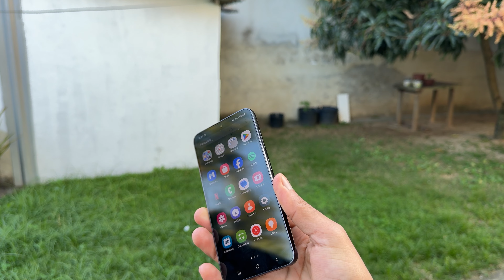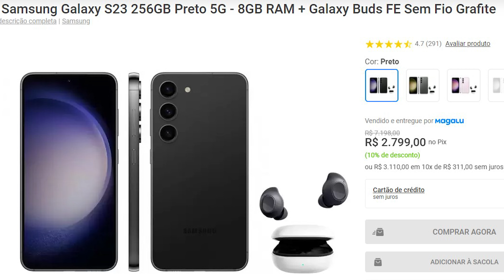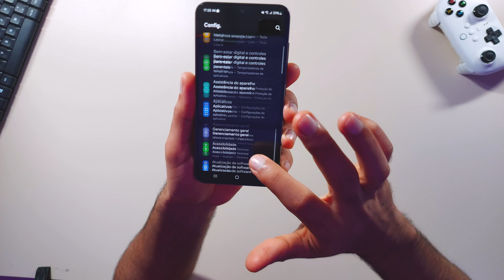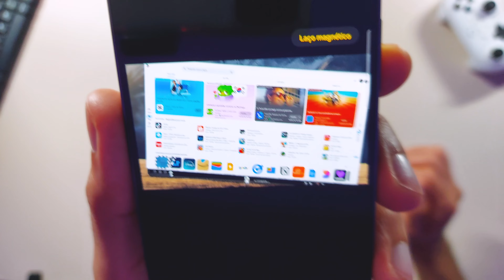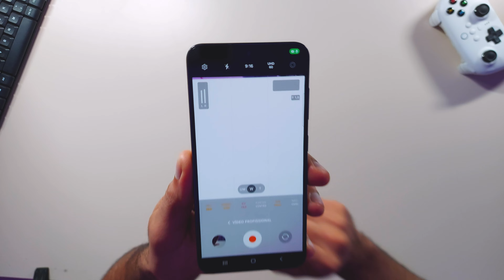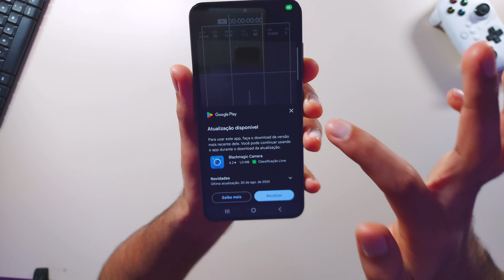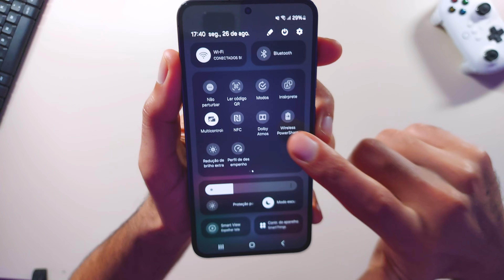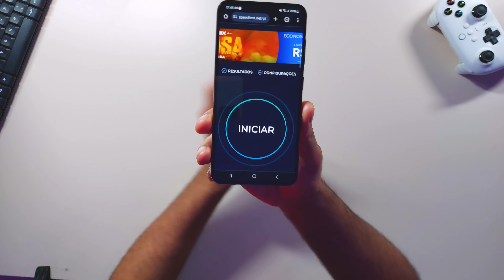21 Dias Usando o Galaxy S23 Será que me Arrependi? Melhor Pegar um Iphone?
😍Galaxy S23 5G 8GB+256GB  + Galaxy Buds FE Sem Fio (ÓTIMA OPORTUNIDADE)